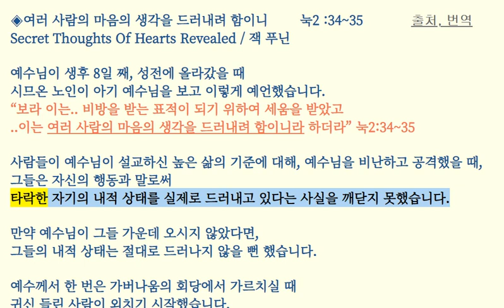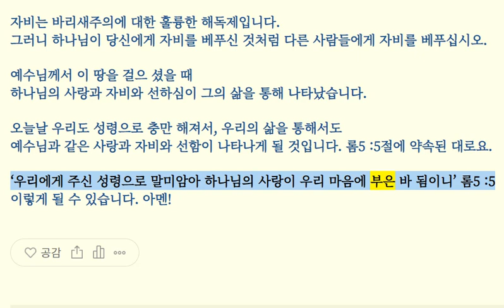여러 사람의 마음의 생각을 드러내려 함이니 / 잭 푸닌